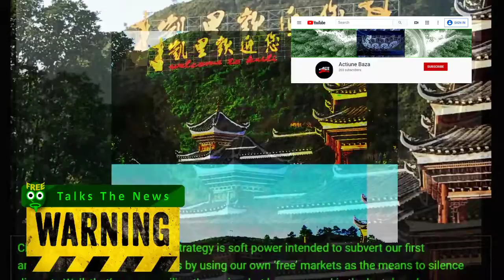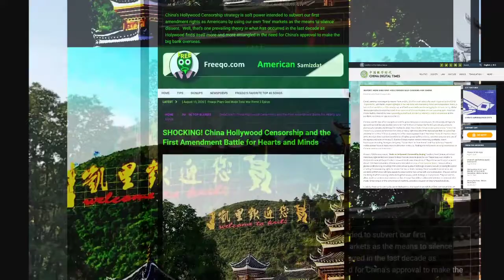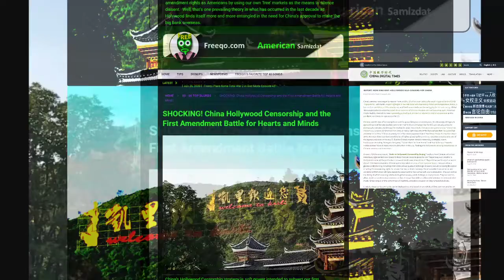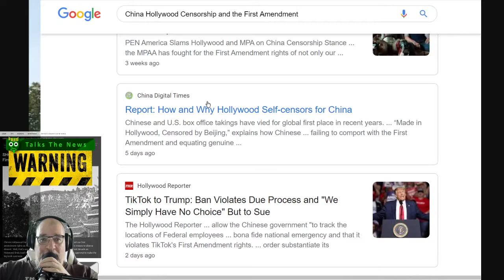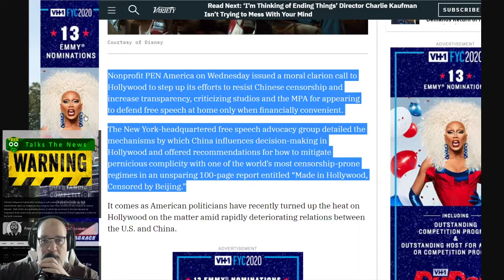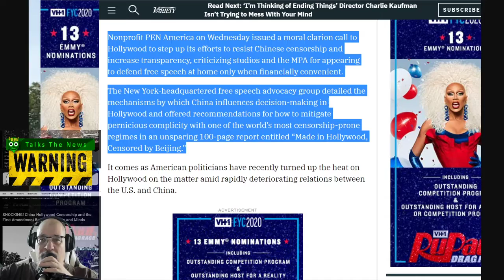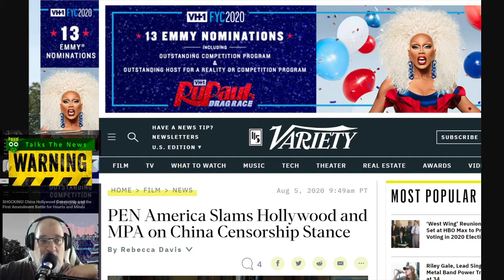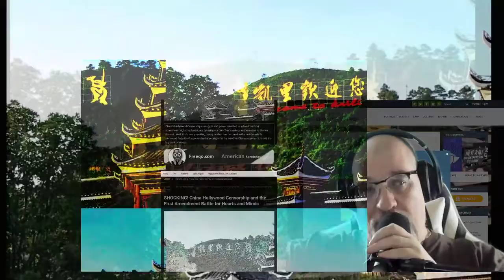SHOCKING! China Hollywood Censorship and the First Amendment Battle for Hearts and Minds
China's Hollywood Censorship strategy is soft power intended to subvert our first amendment rights as Americans by using our own 'free' markets as the means to silence dissent.  Well, that's one prevailing theory in what has occurred in the last decade as Holywood finds itself more and more entangled in the need for China's approval to make the big bank overseas.
"REPORT: HOW AND WHY HOLLYWOOD SELF-CENSORS FOR CHINA
Posted by Samuel Wade | Aug 20, 2020"

A recent PEN America report, "Made in Hollywood, Censored by Beijing," explains how Chinese authorities’ notoriously tight control over access to these financial rewards gives the CCP "major sway over whether a Hollywood movie will be profitable or not—and studio executives know it." Beyond the raw binary of access or denial, PEN America explains, Chinese authorities wield an array of more precise levers. They can allow a greater profit share by including a film in the annual quota of 34 foreign releases; exclude it, leaving the option of selling Chinese earning rights for a lower flat fee; or block it entirely. More favorable financial terms are available to filmmakers willing to accept the closer control that comes with a joint production. They can control the timing of a film’s opening relative to its global release, public holidays, or rival pictures. They can restrict, allow, assist, or undermine promotion, not least through favorable or unfavorable attention in state and other media. Underlying all of this is the threat of indefinite, unspoken inclusion on long-rumored blacklists.

Crucially, these carrots and sticks can be deployed not only based on an individual film’s own content, but on that of other productions by the same individuals or studio. The hundreds of millions of dollars of leverage available against a major blockbuster can therefore extend to other productions or more diverse business interests. Though the PEN report does not cover television or online streaming, this point was illustrated elsewhere last year by a Buzzfeed News report that Apple had instructed content producers for its Apple TV+ platform to "avoid portraying China in a poor light." A showrunner not working with Apple told Buzzfeed that this had become standard industry practice: "They all do it. They have to if they want to play in that market. And they all want to play in that market. Who wouldn’t?"

China Hollywood Censorship and the First Amendment
China Hollywood Censorship and the First Amendment, China Hollywood Censorship, China Censors Hollywood,